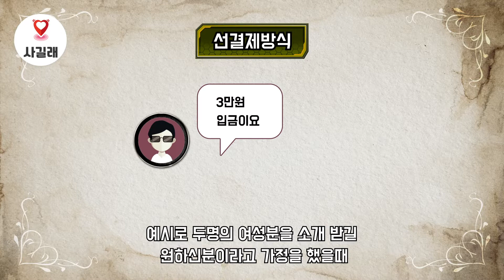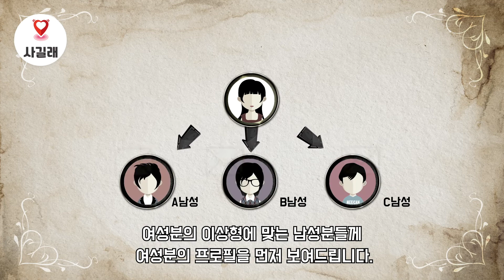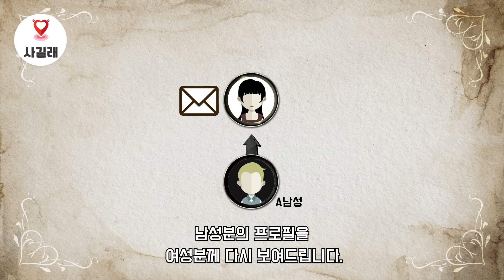사길래 어플 소개방식 애니메이션